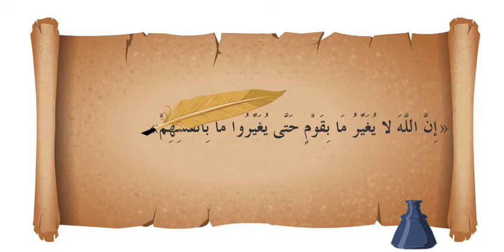IC T02U02S01 N02 1 النهج السديد في الإصلاح وتقويم السلوك